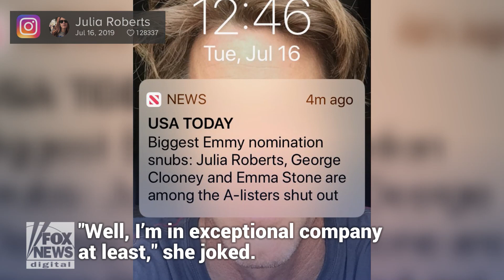Julia Roberts reacts to Emmy snub: 'I'm in exceptional company'